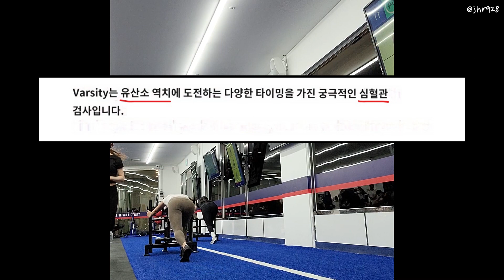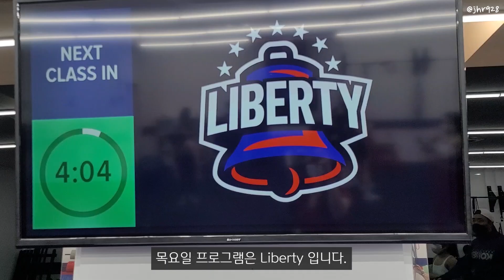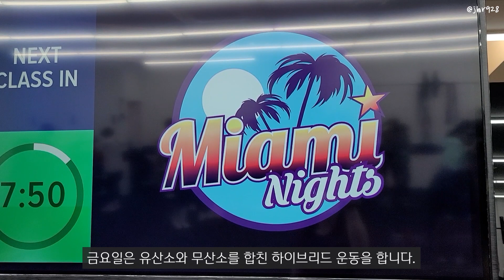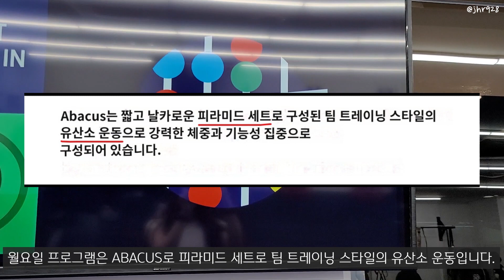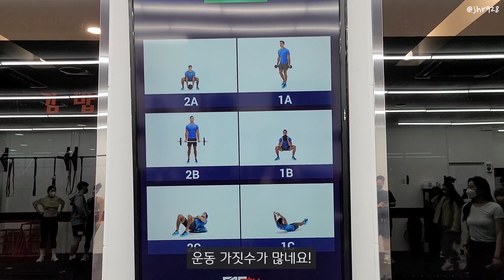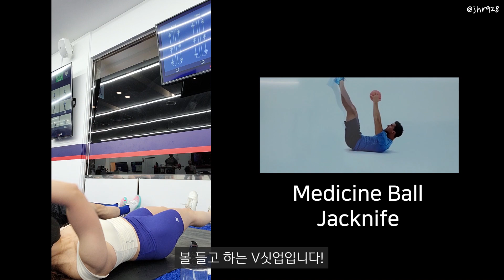[프사오 뿌시기!] F45 잠실점 일주일 무료체험 후기 | 다이어트 효과만점 | 헬스브이로그 | 직장인 추천 운동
+제 헬스생활도 궁금하시다면 인스타 참고해 주세요!

작년 10월에 생긴 잠실점이지만 방문은 1월에 했어요!
(제가 업로드가 늦었네요!ㅠ)
다이어트 뿐만 아니라 웨이트도 한 번에 배울 수 있어서 좋아요!
저녁에 핫하고 혼자 운동하기 지루했던 분들에게 추천드립니다!